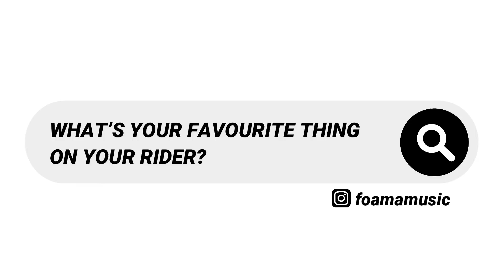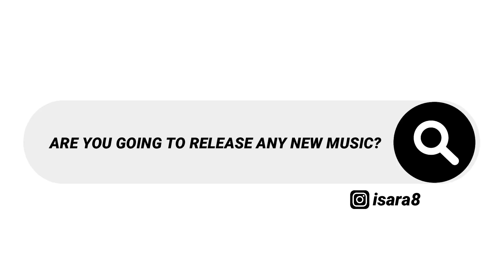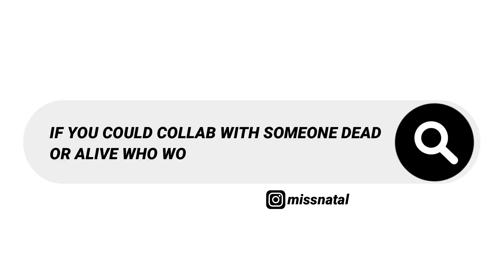Ask Disciples Anything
Find out who why Gav wears sunglasses inside & MORE 😂😎